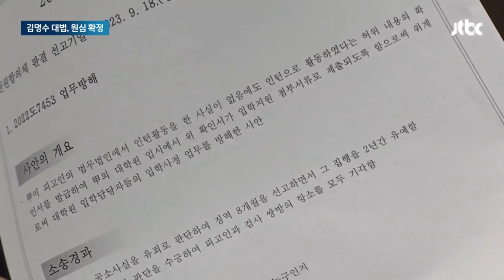'허위 인턴확인서' 최강욱 징역형 집행유예 확정…의원직 상실 / JTBC 뉴스룸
조국 전 장관 아들에게 허위 인턴확인서를 내준 혐의로 재판에 넘겨진 최강욱 민주당 의원에 대해 징역형의 집행유예가 확정됐습니다. 오늘(18일) 대법원 판결로, 최 의원은 의원직을 잃게 됐고 내년 총선에도 출마할 수 없습니다.